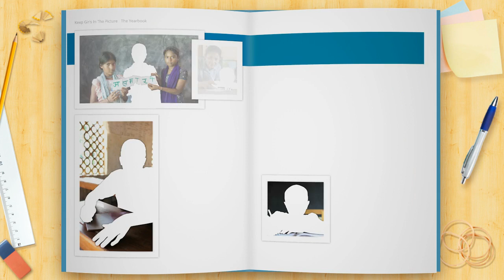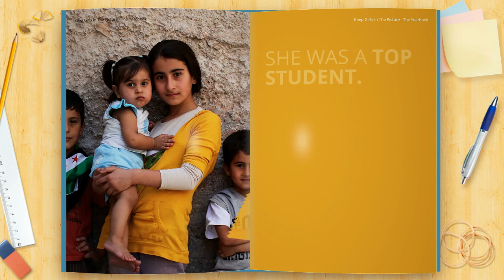Keep Girls in the Picture: A Yearbook for Girls' Education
In many developing countries, barriers like violence, child marriage, discrimination, poor sanitation and hunger keep millions of girls from going to school. And so their futures fade from view. Stand with CARE to keep girls in the picture with an education.